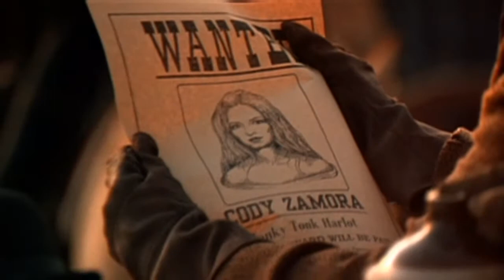QUATRO MULHERES E UM DESTINO | CENA FINAL | HD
4 MULHERES E UM DESTINO (1994)